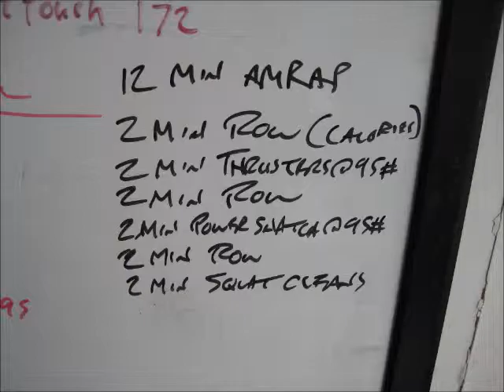February 17 2014